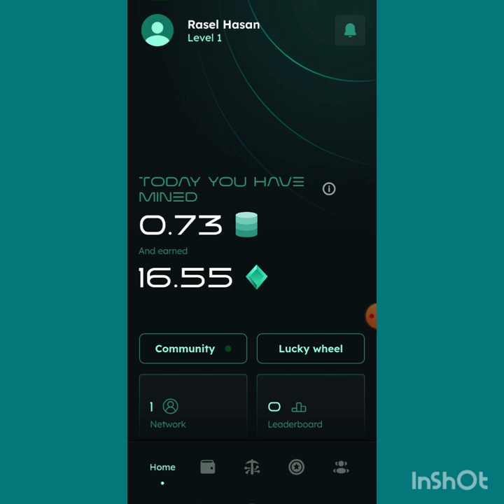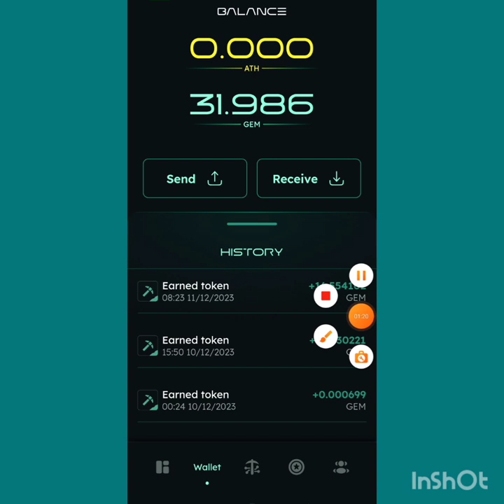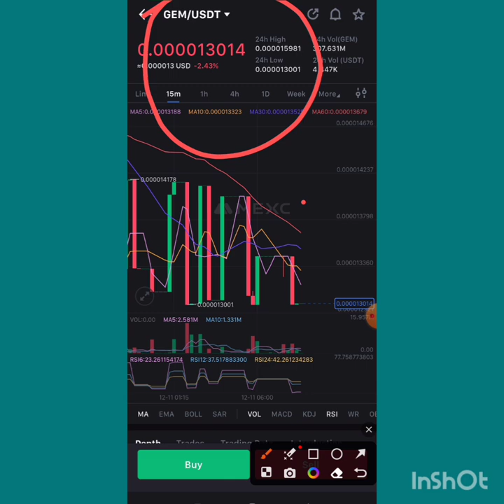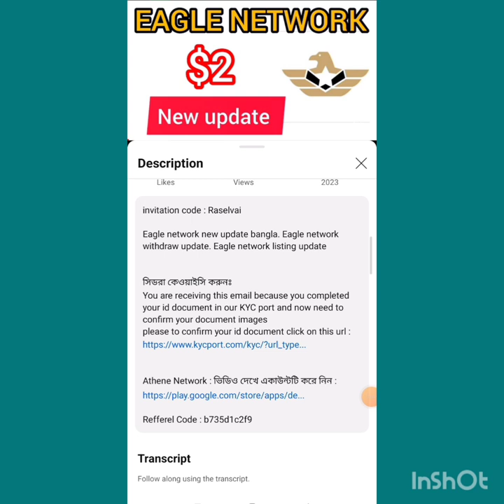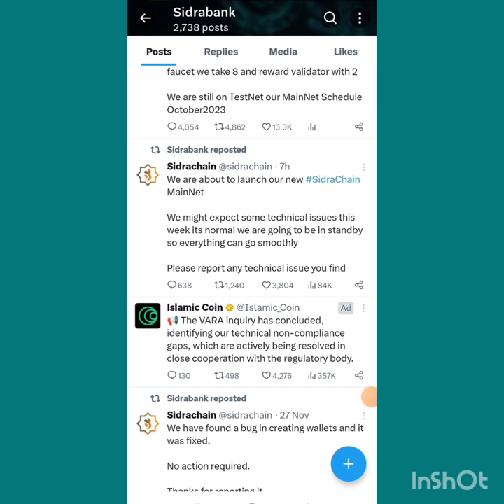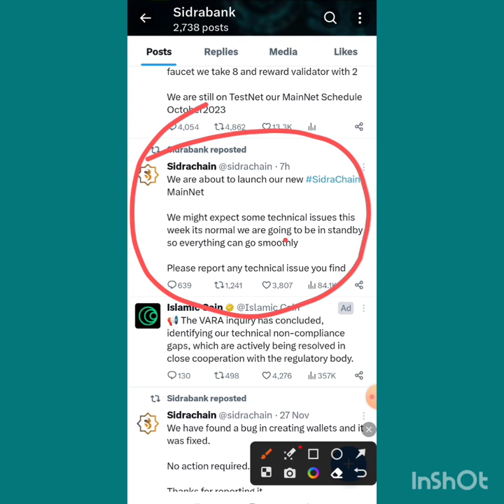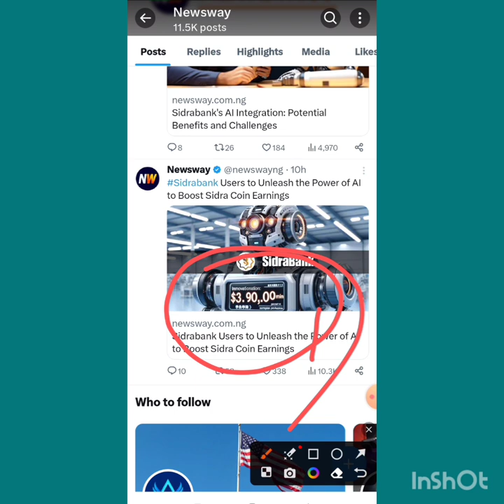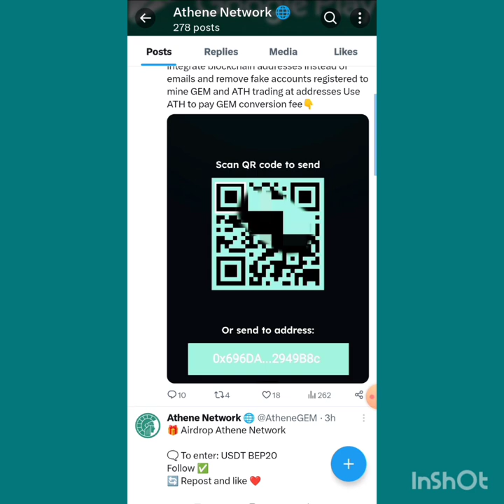Sidra bank mainnet update bangla. Sidra bank new update. Sidra bank price update bangla.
sidra bank mainnet update.
sidra bank price update.

সিডরা কেওয়াইসি করুনঃ
You are receiving this email because you completed your id document in our KYC port and now need to confirm your document images
please to confirm your id document click on this url :

Refferel Code : b735d1c2f9